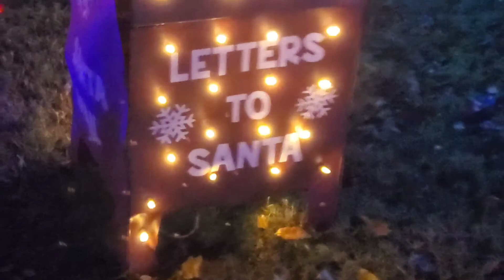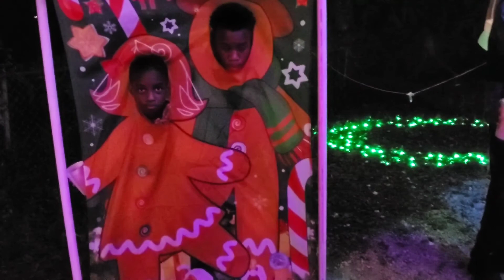MUST SEE CHRISTMAS LIGHTS 2021 WITH TRUFAMILY GANG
FAMILY OF 9 💙💜💙💙💜💜💙💜💙
Dad Mom 7Kids 4Boys 3Girls

Hi TruGang! In today's vlog we traveled to three different locations to see Christmas lights.

day in the life of family of nine, day in the life, come see Christmas lights